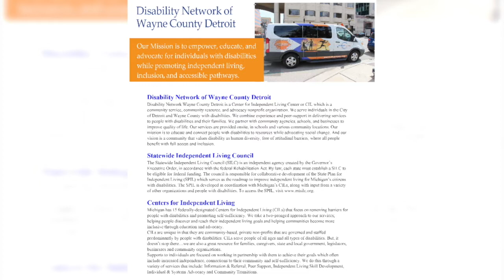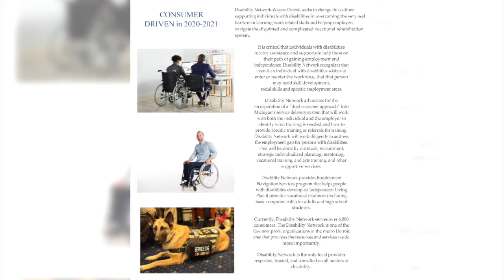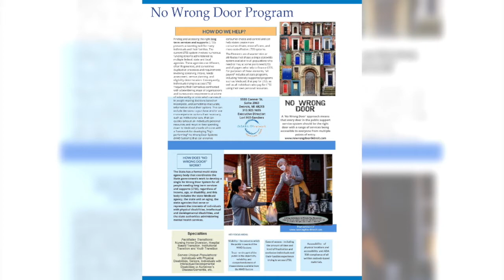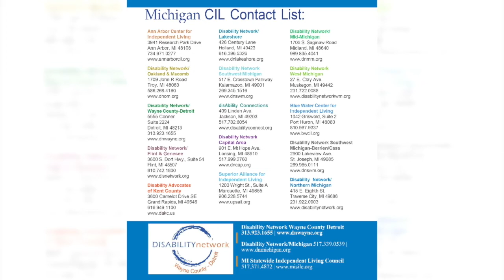Disability Network of Wayne County Detroit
Tune in to find out more about Disability Network of Wayne County an
Advocate, education, out reach  and resource agency provide  assistance to persons with disability the skills set to live independently with fifteen locations to serve you.   Executive Director Lori Hill-Sanders  share with us new programs being offered and how to sign up for assistance.